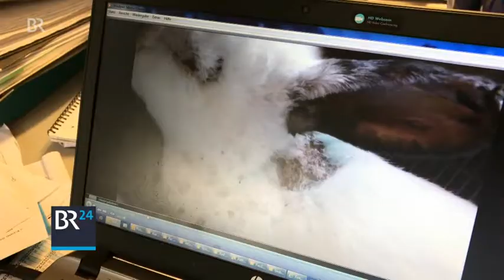Die Qualen der Kaninchen BR Rundschau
20 bis 30 Millionen Kaninchen kommen jährlich in Deutschland auf den Tisch. Ein Großteil erleidet während der Mast Höllenqualen. Das EU-Parlament will das ändern und rennt aber gegen Mauern. So bleiben Kaninchen erst einmal - wie auch unser Reporter sagt - Wegwerfware.